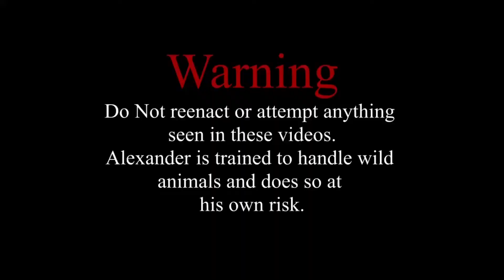Snake Profile: Common Purple-Glossed Snake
Welcome Snake Lovers!
Today we’ll be discussing and profiling the Purple-Glossed Snake!